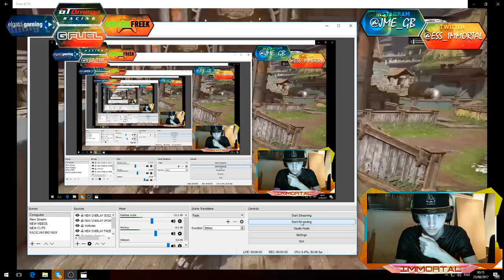Ess Immortal | MY REACTION TO THE MOST INSANE CLUTCH FAIL EVER! (Gears Of War 4)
Double T-Bow Blindey With A Super! So much bounce, movement and skill not to die in such a bad spot for so long while clutching! THANKS TO ESS NERVE FOR THE FOOTAGE!

◘ Ess Immortal | Gears Of War, Call Of Duty, Overall Gaming Content.
◘ All content uploaded on this channel is owned by Ess Immortal - Team Essence.